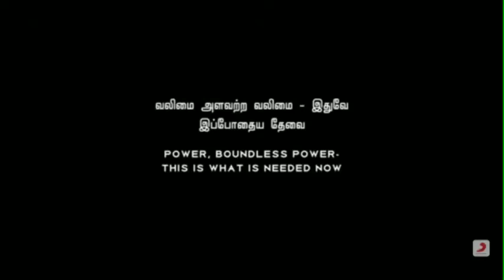Glimpses of Valimai Review| Ajith Kumar | Yuvan Shankar Raja | Vinoth | Boney Kapoor | Zee Studio